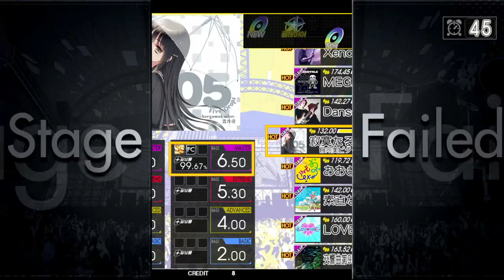Gitadora 寂寞たる世界の終末は Bass Master Excellent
日向美ビタースイーツ♪
BPM : 144
NOTE : 364